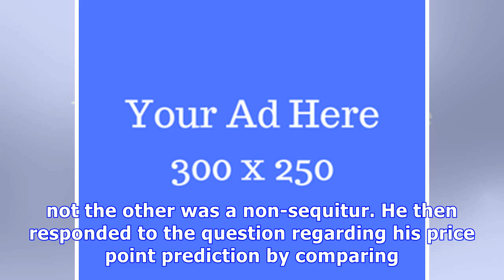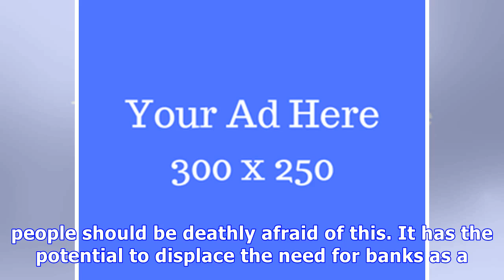Mark yusko defends his $400,000 bitcoin prediction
Mark Yusko, the billionaire investor and founder of Morgan Creek Capital, went on Bloomberg News to defend his prediction that Bitcoin will be worth $...